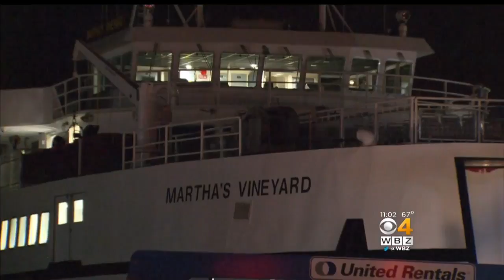Disabled Ferry Off Woods Hole Causes Major Delays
It was bedlam at the Woods Hole ferry terminal Saturday night, after a ferry with about 200 people aboard lost power while en route to Martha's Vineyard. WBZ-TV's Jim Smith reports.